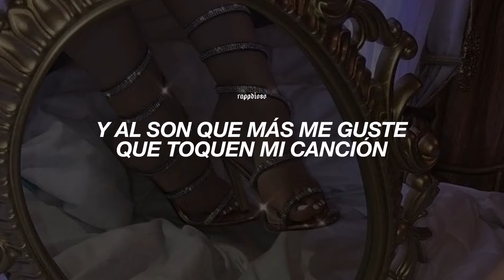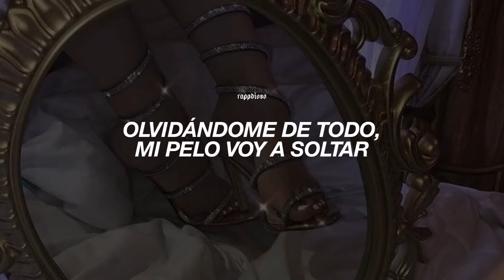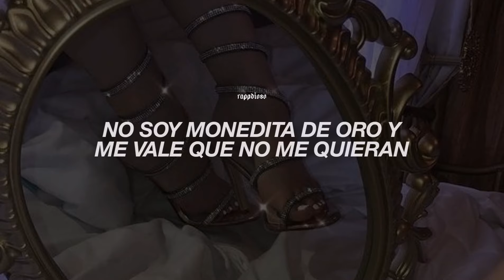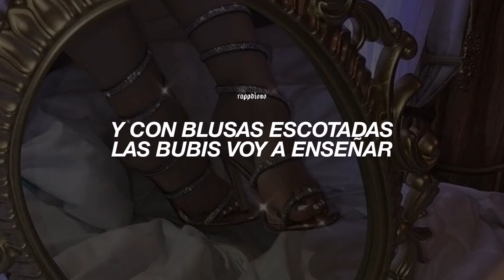mi vida loca | jenni rivera — letra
٬     ❟           𓂃.              ִֶָ   ˖        .                 .
   𓄹 ࣪       ˖       𓏲࣪     ˚     .       .            ⊹    𓂅

𝖑𝖊𝖙𝖗𝖆 | 𝖑𝖞𝖗𝖎𝖈𝖘

Jenni Rivera - Mi Vida Loca (Letra)